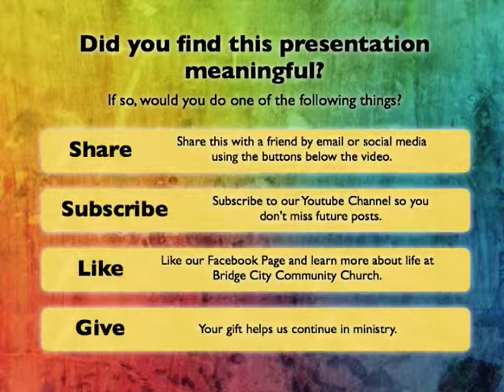2015-1- 3 Preparing the Way, John's Gospel, Wk 7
"Preparing the Way"
Life in His Name - The Gospel of John, Wk 7

Marc Schelske continues our series in John's gospel with the introduction of John the Baptist and his ministry of preparing the way for Jesus. John's message was "Repent. The kingdom of God is at hand." This message still rings true for us.

The contents of the sermon is (c) 2015 Marc Alan Schelske.